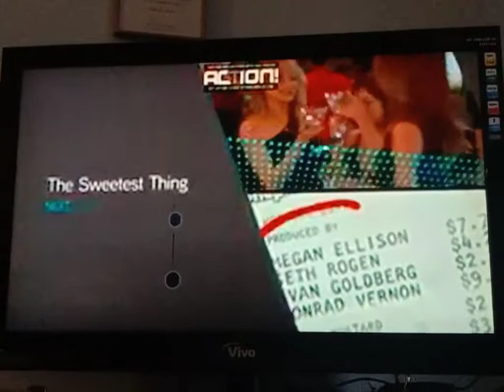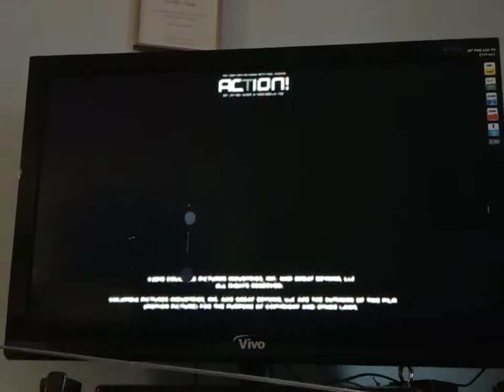Sausage Party End Credits 5Star